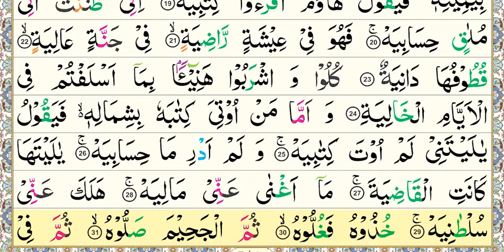National Book Foundation, Aasan Nazra Quran, Parah #29, Surah Al-Haqqah